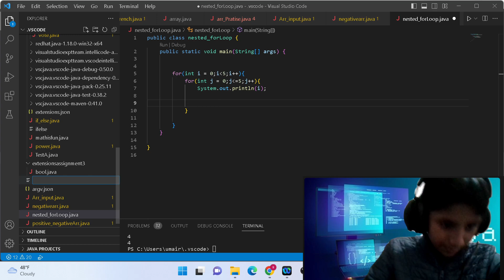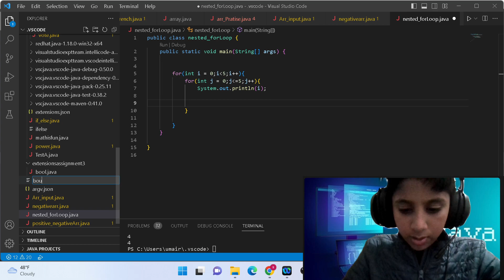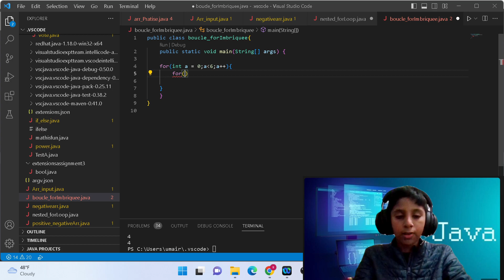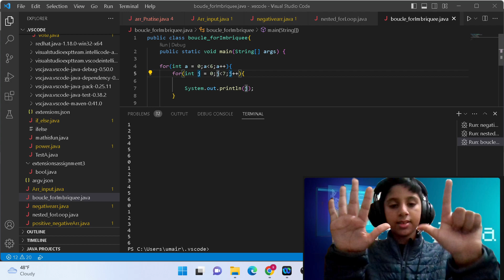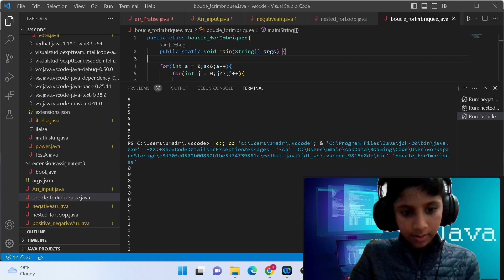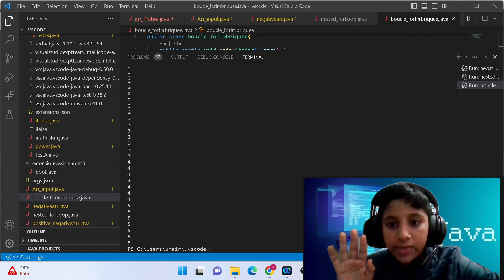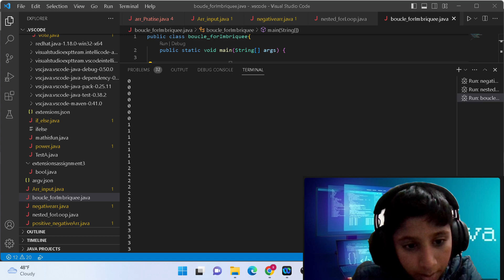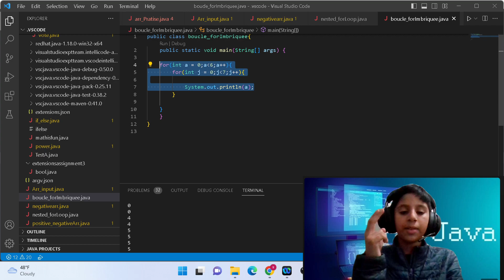Java Révélé : Plongez dans l'Art des Boucles For Imbriquées en Français !.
Bienvenue dans un autre épisode passionnant de Learning Java with Little Professor ! Dans cette vidéo, nous allons plonger dans le monde des boucles for imbriquées.

Les boucles for imbriquées sont un outil puissant de programmation qui vous permet de parcourir simultanément plusieurs ensembles de données. Ils peuvent être utilisés pour des tâches complexes telles que la manipulation de matrices ou des tâches simples comme l'impression de motifs.